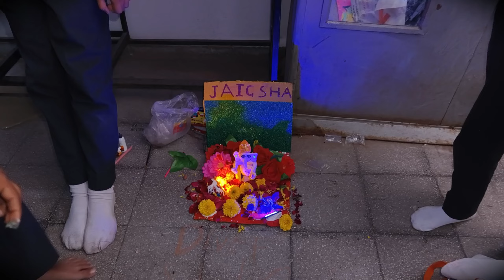ADINATH'S GANPATI MAKING COMPETITION 2024